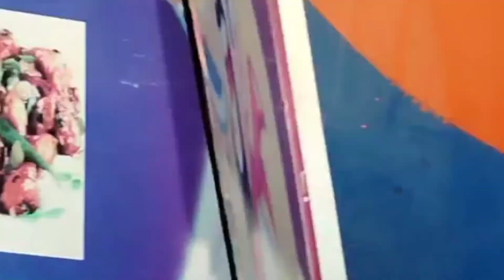Rath mela 2023 Ranchi jharkhandरथ यात्रा मेला बड़का गढ़ रांची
Rath mela 2023 Ranchi jharkhand
रथ यात्रा मेला बड़का गढ़ रांची
rath yatra
jagannath rath yatra 2023
रथ यात्रा 2023
puri jagannath rath yatra 2023
jagannath rath yatra 2023 date
रांची रथ मेला 2023
Jharkhand rath mela
Badkagarh rath yatra
Jharkhand rath mela Ranchi
Rath mela 20 tarik 2023
Ranchi ka rath mela 2023
Ranchi ka rath mela video